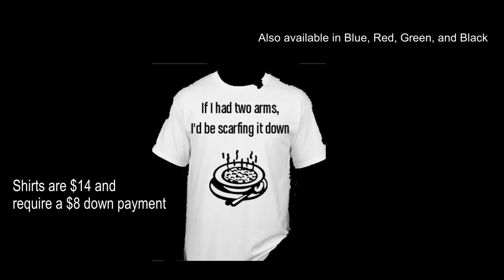Oatmeal Shirt Ad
OOOOOAAATMEEEEEAAAAL!
$14 if ya want one